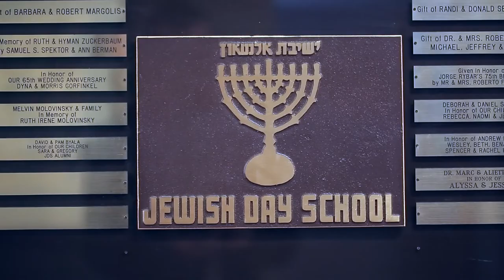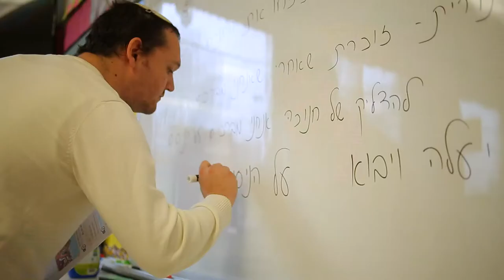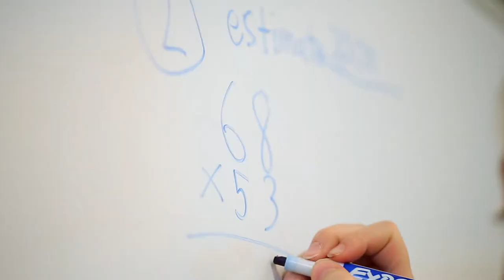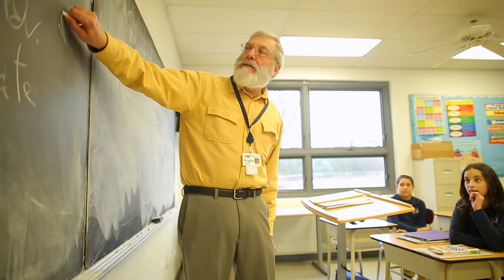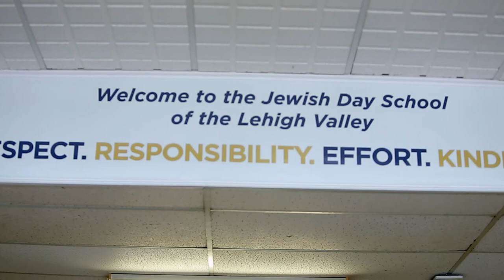Jewish Day School of the Lehigh Valley Promo Film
JDS of the Lehigh Valley
Video by Shmuel Hoffman

The JDS of the Lehigh Valley has been using our video to market to prospective students (and, more importantly, their parents). A rabbi of a nearby community saw the video on Facebook and called the school with a bunch of new prospective students. It also helped the school raise a record amount of funds this year at the gala, with close to a quarter of a million dollars raised at the event alone, at which they showed the video.

Of course, the funds raised, and the tuition from the new students easily goes way beyond the cost of the video.

Carolyn Katwan, who has years of experience in marketing for Jewish organizations and heads up the marketing department at JDSLV, has used the video in:

1. email campaigns

2. in email signatures of key JDS staff members

3. at the gala event

4. on the school’s Facebook page

5. in Facebook ads targeted to local parents who list Jewish organizations and movements among their interests and likes

Carolyn also plans to:

6. include the video in a press release to local websites, papers with online versions, and bloggers, to capture the Jewish reader who might not be as affiliated with the Jewish community, but has an inkling that they’d like to pass something of their heritage on to their children and grandchildren.

Here’s what Carolyn has to say about working with Shmuel:

“We’re so happy we had the opportunity to work with Shmuel on a promo video for the JDS this year. So far, the feedback has been great. And while the numbers are still not in, we’ve received new inquiries from people who saw the video and wanted to know more. It’s a great tool to get the word out about the JDS – to give people a real feel for the school. “Of course, we’re delighted with the results of the video – the look and storyline. Working with Shmuel and the process of putting this project together – from concept through filming to final cut — was a great experience. He was always professional, keeping the goals of the JDS and the needs of our target audience in mind simultaneously with every shot. The filming days were well-planned, hassle-free, and the result is a stunning video. We were proud to introduce the video at our gala fundraiser. And with Shmuel’s thoughtful planning, insight, vision, clarity, artistic vision, experience and marketing savvy (Is that too many adjectives? We can’t say enough good things about him!), the video has a shelf-life that will allow us to continue to utilize it as a powerful recruitment tool on our website, on Facebook, and anywhere else we can.

“I highly recommend Shmuel for any marketing video for a Jewish organization. The knowledge of marketing he and his team possess turns ideas into videos that engage the viewer and enhance the final message. So what are you waiting for? Call him now!​”